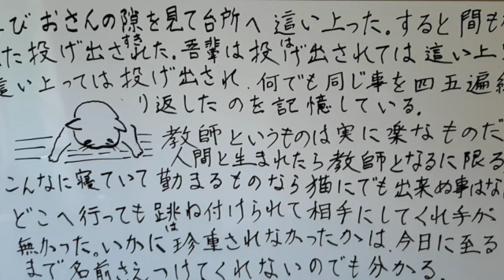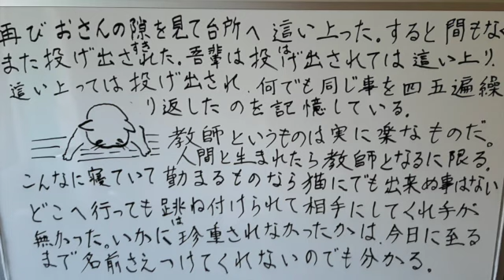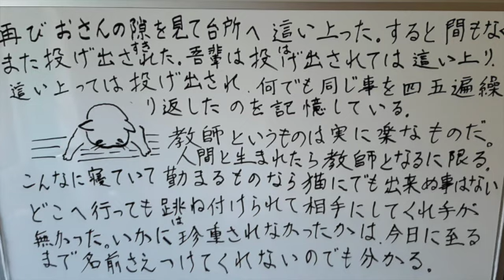【字幕付】２『吾輩は猫である』夏目漱石 感想と言葉の説明